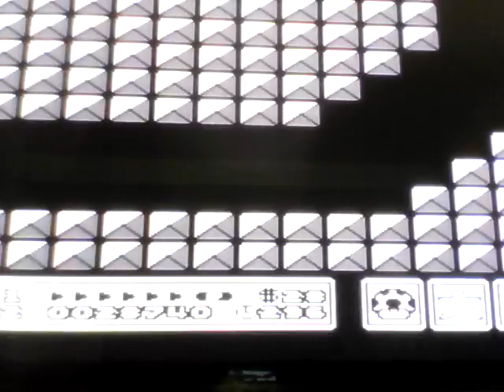Mario 3 Big Fail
I'm very good